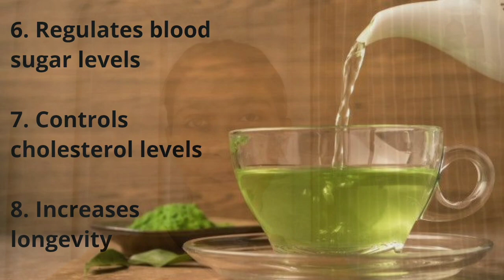WORKOUTS FOR HOME | GREEN TEA BENEFITS | FIT INDIA MOVEMENT SERIES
Fitness is not being better than someone else. It's about being better than what you used to be!

Push-Up, Sit-Up, Hip Thrust, Planks. Exciting isn't it!
Once you see the results, it becomes an inspiration. So here we are with another amazing fitness session by Cadet Mirza Noor and voiceover done by Lance Corporal Jita Mali.

And that's not all, after the intense workout get relaxed with some refreshing Green Tea!

This channel and we do not claim any rights over the musical track used in the background.

1. Alan x Walkers - Unity
2. K-391, Alan Walker and Ahrix - End Of Time